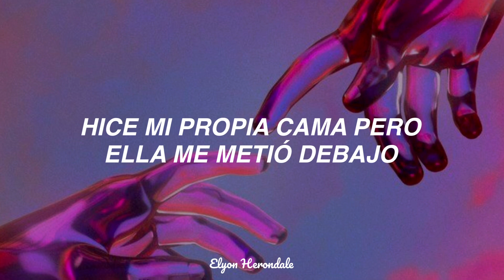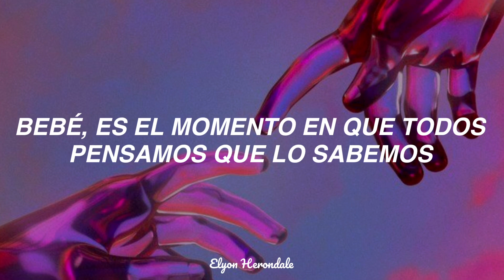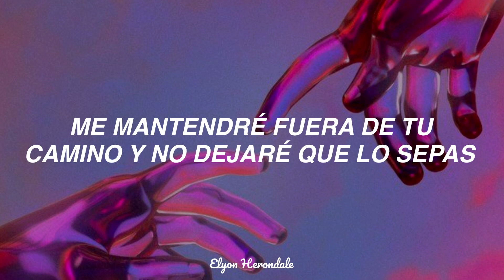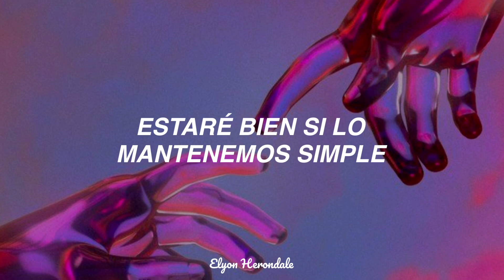Why Don’t We - I’ll Be Okay (Letra en Español)